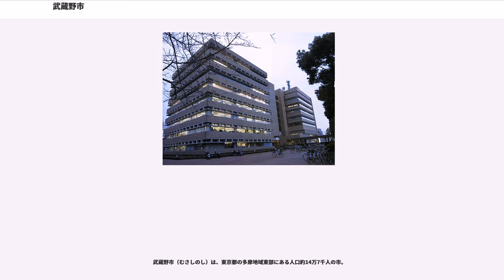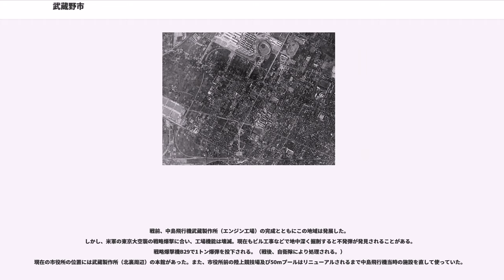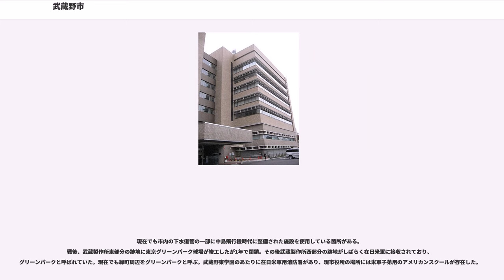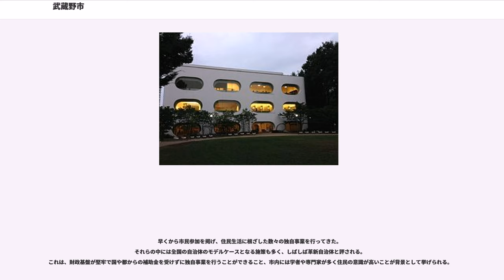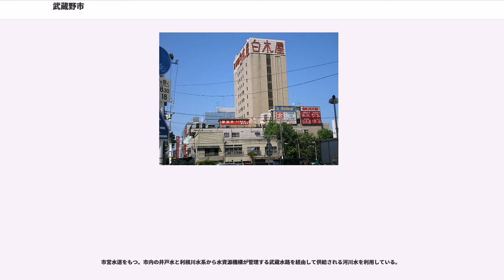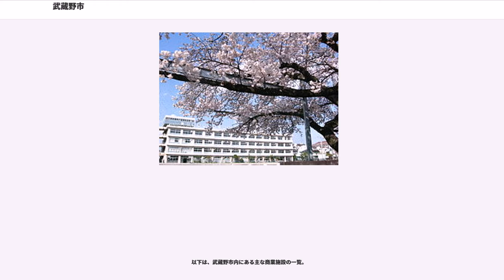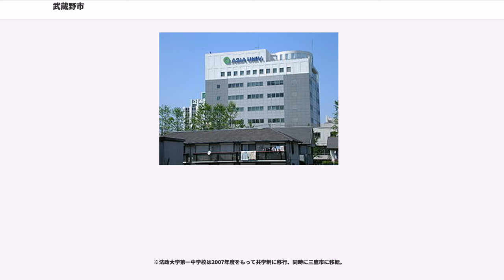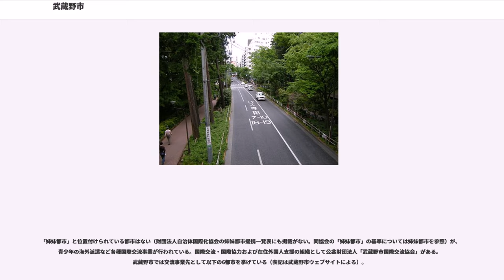武蔵野市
武蔵野市（むさしのし）は、東京都の多摩地域東部にある人口約14万7千人の市。

多摩地区の東端に位置し、区部と境界を接している隣接5市の内の一つである。
武蔵野台地に在り、合村時の新自治体名への改名由来の一つともなっている。

市内の「交通空白地域」をコミュニティバス「ムーバス」が走る。
タクシーの営業区域が23区＋武蔵野＋三鷹で構成されている。これは後述の幻の東京都第24区に関連している。
三鷹市、小金井市、西東京市と4市で、文化・芸術・スポーツの施設や保養施設など、公共施設の共同利用を行っている。

戦前、中島飛行機武蔵製作所（エンジン工場）の完成とともにこの地域は発展した。
しかし、米軍の東京大空襲の戦略爆撃に合い、工場機能は壊滅。現在もビル工事などで地中深く掘削すると不発弾が発見されることがある。戦略爆撃機B29で1トン爆弾を投下される。（戦後、自衛隊により処理される。）
現在の市役所の位置には武蔵製作所（北裏周辺）の本館があった。また、市役所前の陸上競技場及び50mプールはリニューアルされるまで中島飛行機当時の施設を直して使っていた。
現在でも市内の下水道管の一部に中島飛行機時代に整備された施設を使用している箇所がある。
戦後、武蔵製作所東部分の跡地に東京グリーンパーク球場が竣工したが1年で閉鎖。その後武蔵製作所西部分の跡地がしばらく在日米軍に接収されており、グリーンパークと呼ばれていた。現在でも緑町周辺をグリーンパークと呼ぶ。武蔵野東学園のあたりに在日米軍用消防署があり、現市役所の場所には米軍子弟用のアメリカンスクールが存在した。
旧市役所は現在の市民文化会館、中央図書館の場所に点在してあった。
市域の形は時代劇の「ちょんまげのかつら」に似ている。桜堤地区がまげに相当する。額の部分をJR中央線が鉢巻の様に走っている。
井の頭恩賜公園内には戦前からの井戸水を利用した都内最古のプールが存在していた。

人口密度は都内の市町村の中では1位、全国では2位である。

古来 武蔵国に在り現在の武蔵野市に当たる区域は多磨郡内の一部に属した。

2005年に夜間人口（居住者）は137,513人であるが、市外からの通勤者と通学生および居住者のうちの市内に昼間残留する人口の合計である昼間人口は154,448人で昼は夜の1.123倍の人口になる。通勤者・通学者で見ると市内から市外へ出る通勤者43,049人、市外から市内へ入る通勤者は49,933人と通勤者では市外から市内へ入る通勤者のほうがやや多い程度であるが、学生では市外から市内へ入る通学生は17,871人で市内から市外に出る通学生7,820人と学生では市内へ流入が勝っている。東京都編集『東京都の昼間人口2005』平成20年発行146,147ページ　国勢調査では年齢不詳のものが東京都だけで16万人いる。上のグラフには年齢不詳のものを含め、昼夜間人口に関しては年齢不詳の人物は数字に入っていないので数字の間に誤差は生じる）

武蔵野市では、全域で住居表示に関する法律に基づく住居表示が実施されている。

早くから市民参加を掲げ、住民生活に根ざした数々の独自事業を行ってきた。
それらの中には全国の自治体のモデルケースとなる施策も多く、しばしば革新自治体と評される。
これは、財政基盤が堅牢で国や都からの補助金を受けずに独自事業を行うことができること、市内には学者や専門家が多く住民の意識が高いことが背景として挙げられる。

武蔵野市では1973年に全国に先駆けて「武蔵野市地域生活環境指標」を作成した。この指標の意味するところは、分かりにくい行政資料を市民に判りやすくすることであった。また行政資料だけでは、市民参加による市の長期計画づくりに不足しているものが多いということで、当時武蔵野市長期計画策定に参加した佐藤竺(成蹊大学教授)や松下圭一(法政大学教授)と西尾勝(東京大学教授)の三人の提唱により環境指標が作成されている。
この頃になると各地方自治体は環境指標の必要性を認め「地域環境図」「コミュニティカルテ」「地区カルテ」などその名称は多様であるが普及し、そしてこの頃、生活基礎指標を公開した自治体もかなりの数にのぼり、今日でははとんどの自治体で当該自治体の「基本構想」「基本計画」などと合わせて、それらを作成・公開している。また、個別の指標として緑地計画、地域計画・地域施設計画、住宅計画、景観計画などに関わるものもある。しかし、70年代初頭 当時において本来市民と行政と一体となって作...